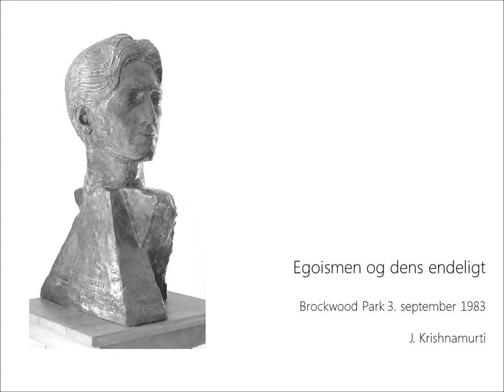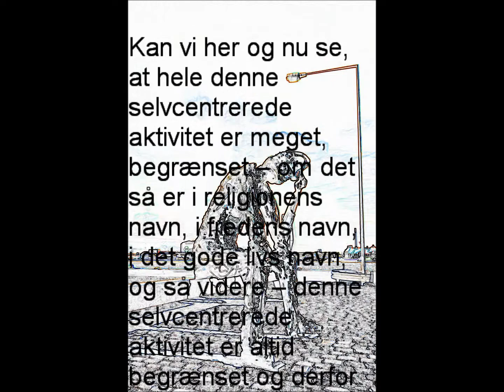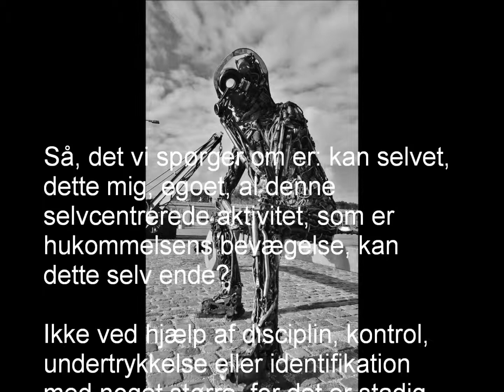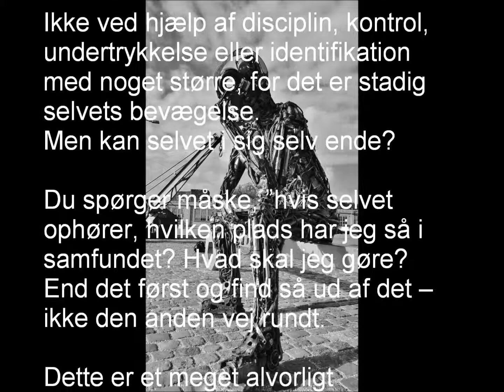Egoismen og dens endeligt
audio-klip efterfulgt af dansk tekst